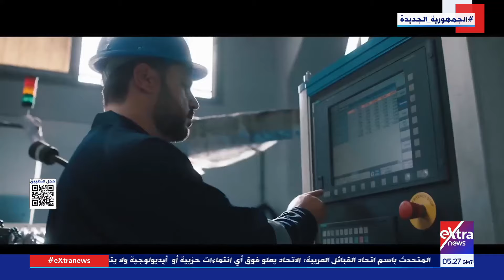قولنا وعملنا وكنا قد كلامنا.. شكرا لكل عمال مصر